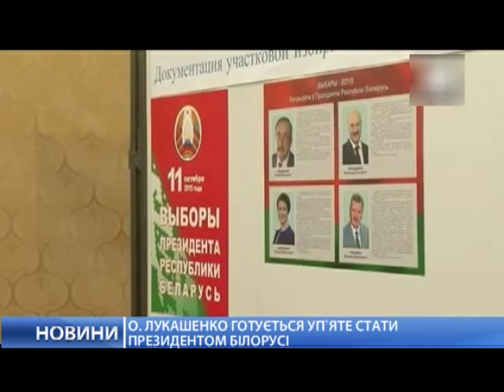Лукашенко готовится к пятому сроку на посту президента Белоруссии